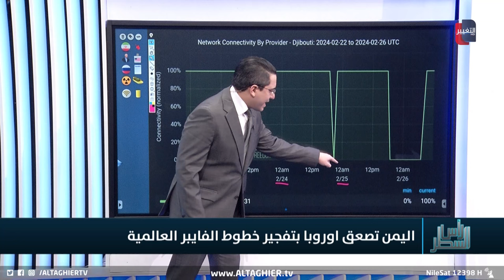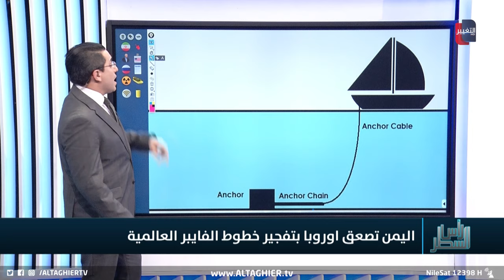اليمن تربك الغرب بتخريب خطوط الانترنت الدولية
موقع قناة التغيير الفضائية  الالكتروني